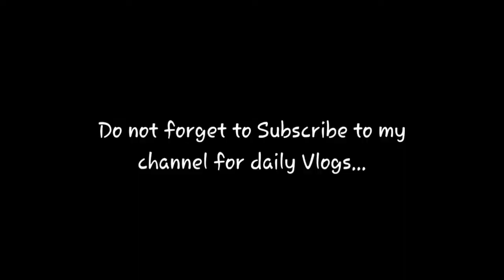Antakshari in my Office - VLOG 12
Already knew that I would be going to HQ for antakshari competition, because there is Hindi week going on in my Office... So all WHT happened and what I learned...  VLOG 12